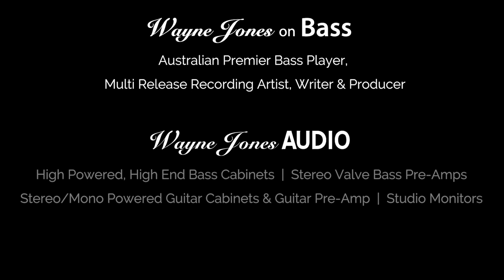Sweet Melody - Wayne Jones - (live performance)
Lead Bass: Wayne Jones
Groove bass: Craig Newman
Drums: Gerry Pantazis
Guitar: Ron Peers
Keys: Dave Carter
Sax: Greg Clarkson
Trumpet: Dave Newdick

Wayne Jones assembled some of the most highly respected performers in Australia to perform a set at a benefit concert for Bones (Keith Elliott) on 4th December 2016 at Memo Music Hall, St Kilda, Melbourne, Australia.

The track "Sweet Melody", by Wayne Jones, was first released in 2015 from the "Mr. Jones" recording and available for purchase

➤ Bass Rigs:
There are two Wayne Jones AUDIO bass rigs on stage for this live performance, each are two WJ 2×10 powered Bass Cabinets (2000 watts) with a WJBP Stereo Valve Bass Guitar Pre-Amp.

These bass rigs are endorsed by some of the very best bass players in the world.

Wayne Jones AUDIO
High Powered, High End Bass Cabinets | Stereo Valve Bass Pre-Amps | Stereo Guitar Amp/Speakers & Guitar Pre-Amp | Studio Monitors

➤ Production for Benefit concert for Bones
Stage & Video production: Shannon Sullivan
Production: Peter Rickman, Advanced Audio
FOH engineer: Grant Walsh
Cameraman: Tibor Hegedis
Drums supplied by: G&H Music
Bass rigs supplied by: Wayne Jones AUDIO
Guitar amps supplied by: Justin Brady
Keys supplied by: Michael Oliphant
Video post-production: Peter Rickman
Audio post production mixing & mastering: Steve Scanlon Sound Management Australia
Concert coordinators: Michael Oliphant & Justin Brady